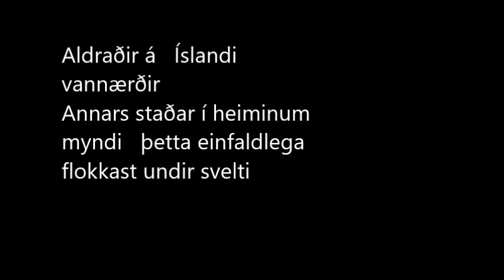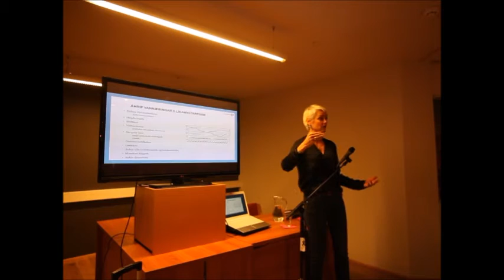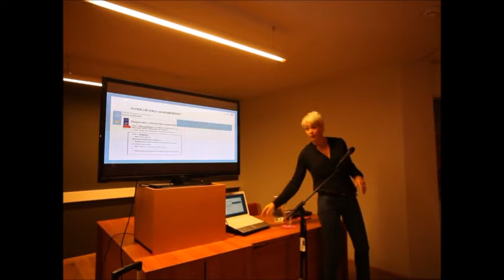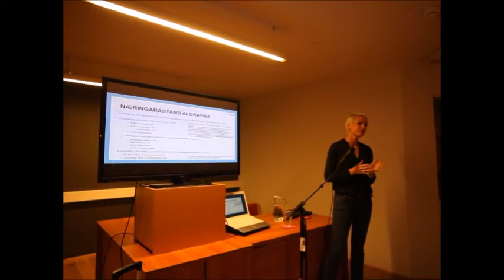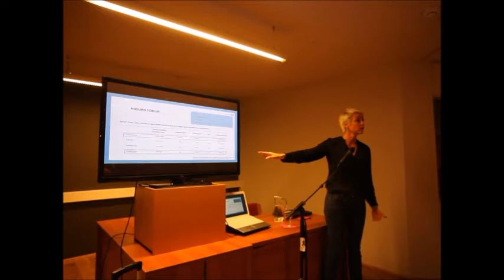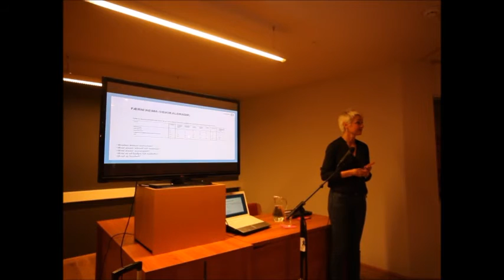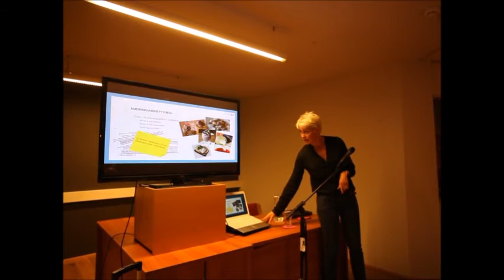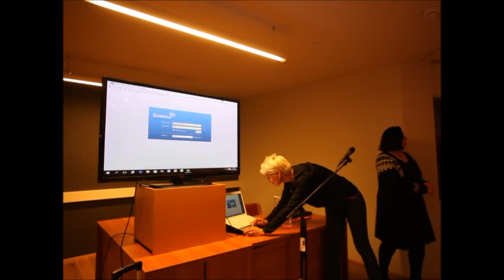Aldraðir á Íslandi vannærðir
Aldraðir á Íslandi vannærðir: „Annars staðar í heiminum myndi þetta einfaldlega flokkast undir svelti“
Framsöumenn:   Ólöf Guðný Geirsdóttir næringarfræðingur og Auður Traustadóttir sjúkraliði